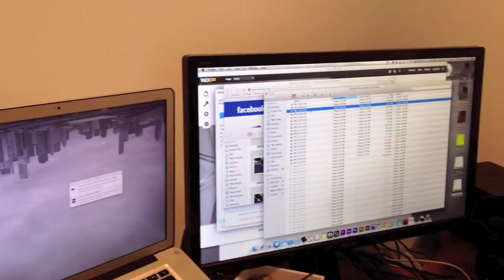Behind the scenes at TMC's JDM photo shoot ( Honda NSX , Spoon S2000 , ASM s2k, supercharged s2k )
Today Jamie takes you behind the scenes of local Music Video legend TMC's JDM concept photo shoot. We had some of the most desirable Jap cars imaginable on hand for todays shoot with an ode to Hondas race bred category. Up front we had the car that is as iconic as it is beautiful, the Honda NSX. While most cars become dated with age, this is one that certainly becomes more and more mind blowingly beautiful as it becomes older and more and more of a rarity.

Along side the NSX is its slightly more modern cousin, the Honda S2000. We were privileged to see it in 3 totally unique versions. In blue we have Alvins spoon inspired s2000 with FAT Spoon front fenders and Crazy Spoon over fenders on the back to give it room for larger rubber and more grip on the race track. While this car looks like something fresh out of an auto salon magazine, it is a fully pledged track car, complete with a 3 point roll cage. Alvin doesn't muck around when it comes to his car. You name it and he's done it. This car makes me want to scream like a little kid who just caught a glimpse of Santa in the mall for the first time.

Along side the spoon S2000 we have Justins freshly painted ASM inspired s2000, rocking the complete ASM body kit from front to rear with custom guard flaring by DT Panels to make room for that large rubber he's packing underneath them...They say its not the size that counts, but we all know it really does ;)

Finally we have my s2000, looking a lot more stock than the rest of the guys. I have the Amuse front face lift,  slightly larger 19" rims, AP2 upgrades , HKS hi flow exhaust system and a bunch of other quite subtle modifications... Oh and I almost forgot to mention, the Vortech supercharger kit that leaves my ride producing 260 KW at the rear wheels! (thats on an aussie rolling road dyno)

I can't wait to see the final edits of the photos TMC took. I posted a sneak peak of one picture at the very end. Its actually just a photo he snapped on his phone and put on instagram and even that looks crazy! so its got me hyped to see what he comes up with.

JamieP.